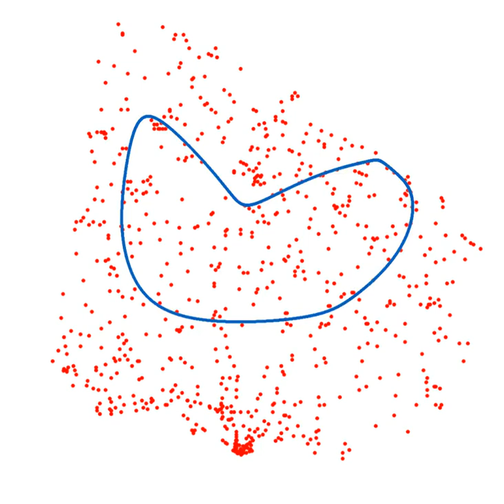Solving the Traveling Salesman Problem Algorithm (Free Source Code)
The Traveling Salesman Problem is a well-known challenge in Computer Science: It consists of finding the shortest route possible that traverses all cities on a given map only once.

The difficulty to solve it increases rapidly with the number of cities, and we do not know in fact a general solution that solves the problem.

In Tribby3d we use a form of shortest-path algorithm in the software. Can you guess which one, and how we are using it?

Credit: Diego Vicente.